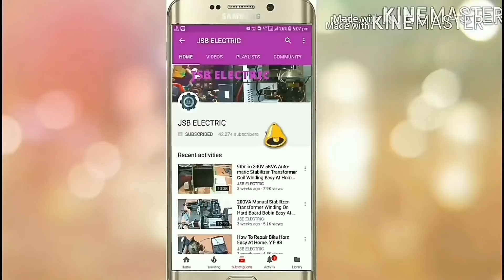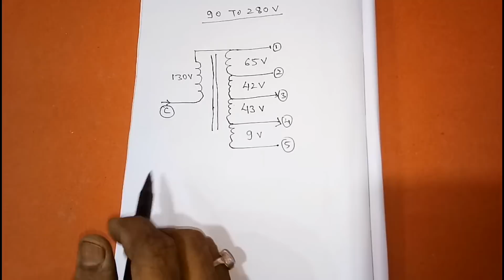90V To 280V Automatic Stabilizer Transformer Loop Voltage. YT- 126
90V To 280V Automatic Stabilizer Transformer Loop Voltage. YT- 126